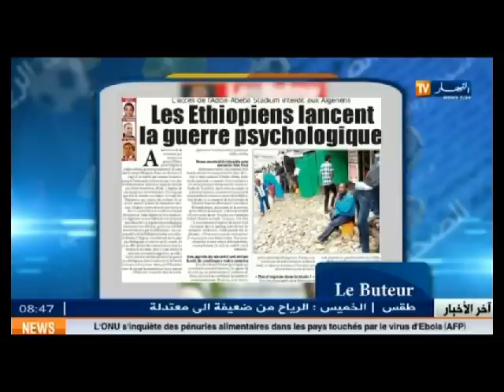معرض الصحف الرياضية ليوم 04 سبتمبر 2014